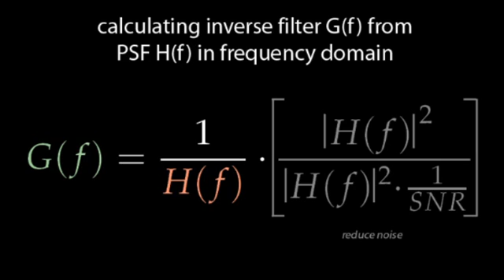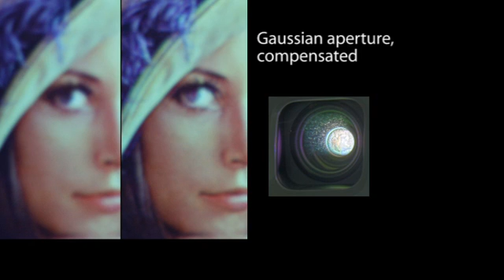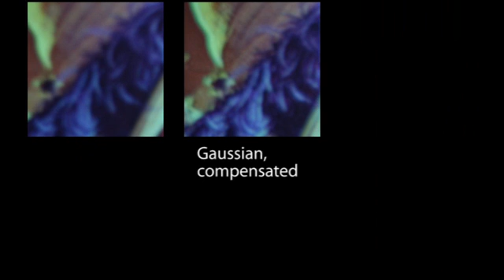Coded Aperture Projection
In computer vision, optical defocus is often described as convolution with a filter kernel that corresponds to an image of the aperture being used by the imaging device. The degree of defocus correlates to the scale of the kernel. Convolving an image with the inverse aperture kernel will digitally sharpen the image and consequently compensate optical defocus. This is referred to as deconvolution or inverse filtering. In frequency domain, the reciprocal of the filter kernel is its inverse, and deconvolution reduces to a division. Low magnitudes in the Fourier transform of the aperture image, however, lead to intensity values in spatial domain that exceed the displayable range. Therefore, the corresponding frequencies are not considered, which then results in visible ringing artifacts in the final projection. This is the main limitation of previous approaches, since in frequency domain the Gaussian PSF of spherical apertures does contain a large fraction of low Fourier magnitudes. Applying only small kernel scales will reduce the number of low Fourier magnitudes (and consequently the ringing artifacts) -- but will also lead only to minor focus improvements. To overcome this problem, we apply a coded aperture whose Fourier transform has less low magnitudes initially. Consequently, more frequencies are retained and more image details are reconstructed.
Grosse, M. and Bimber, O.